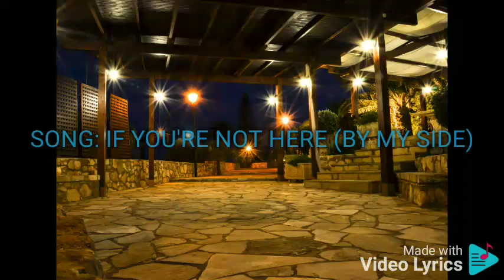IF YOU'RE NOT HERE (BY MY SIDE) LEA SALONGA